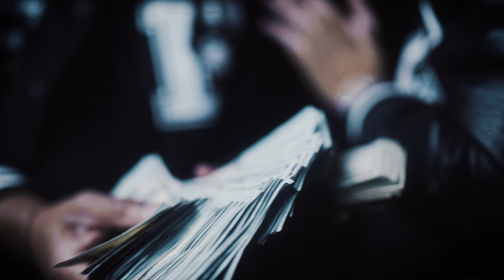Foeside Johnny- In & Out (Official Music Video)